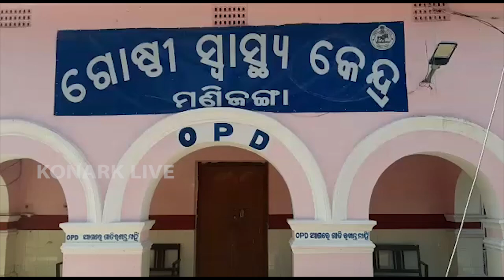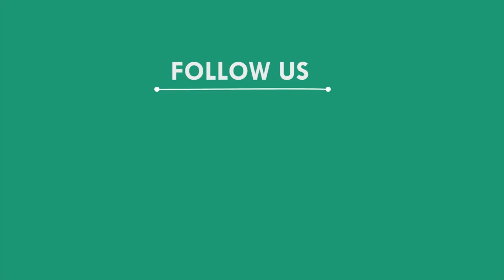ମଦ୍ୟପ ଯୁବକଙ୍କ ଉନ୍ମୁତ୍ତ କାଣ୍ଡ, ଜଗତସିଂହପୁର || JAGATSINGHPUR NEWS